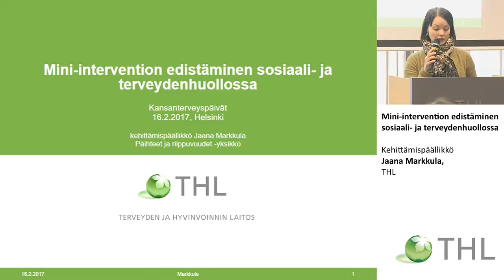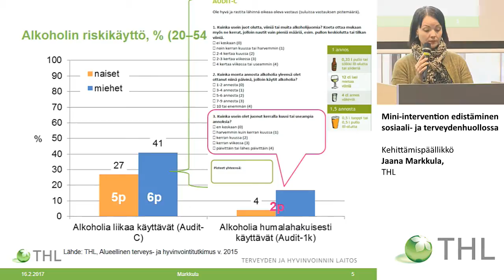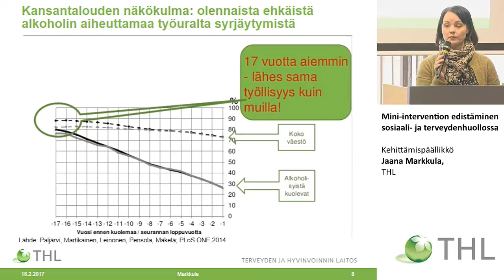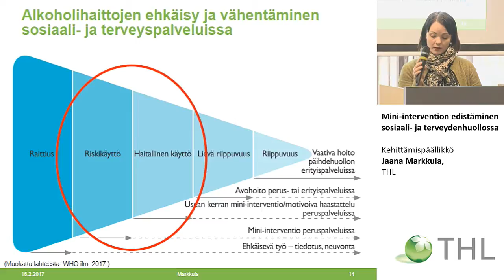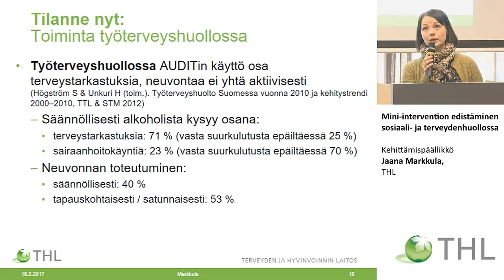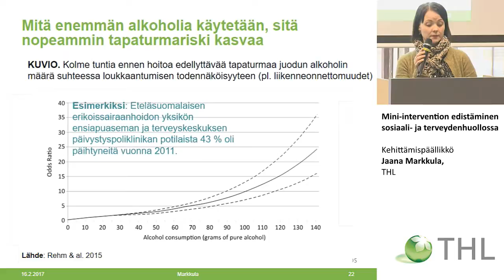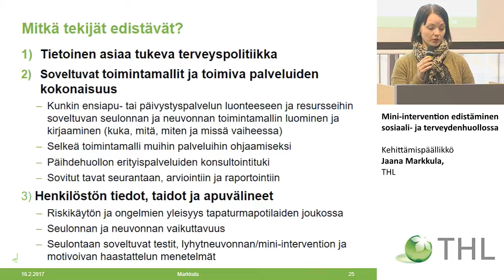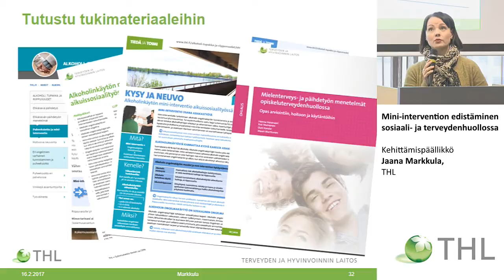Mini-intervention edistäminen sosiaali- ja terveydenhuollossa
Kansanterveyspäivä 2017
Kehittämispäällikkö Jaana Markkula, THL